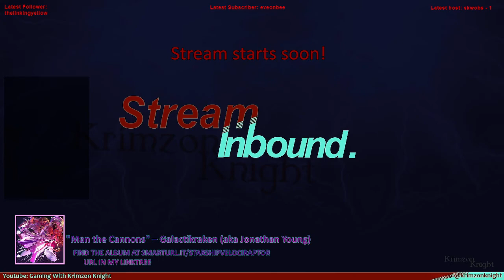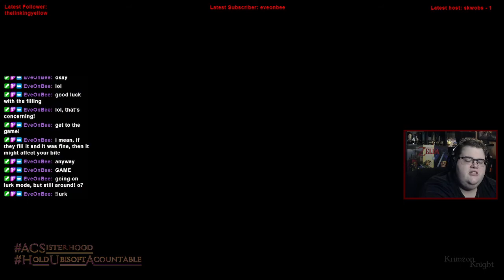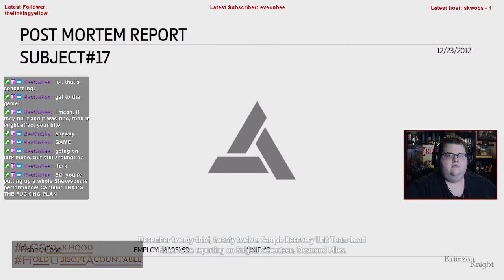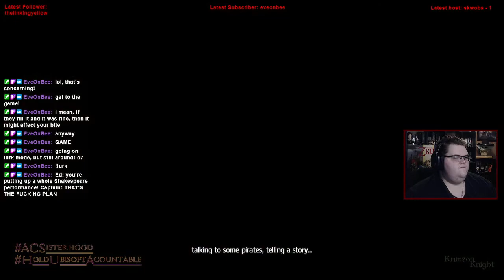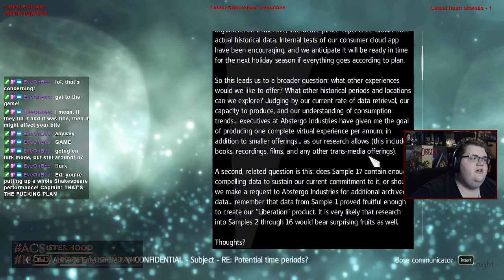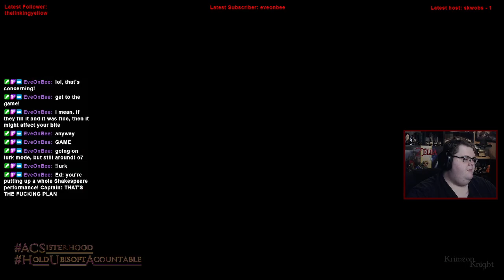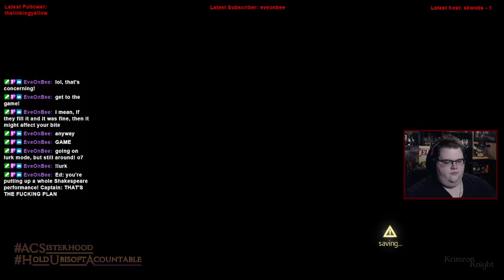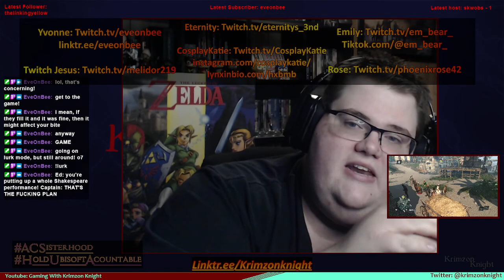Krimzon Plays | Assassin’s Creed IV Black Flag: Episode 6 – PROTECC THE FREND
Assassins Creed IV: Black Flag, the one that was a second beginning for the franchise.

Substance Abuse: samhsa.gov/find-help/national-helpline